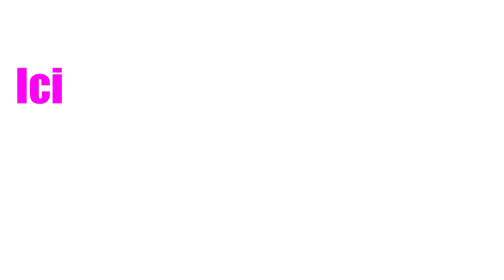Toboggan Coaster - Toboggan [Chance Rides]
Manège Toboggan coaster, attraction familliale